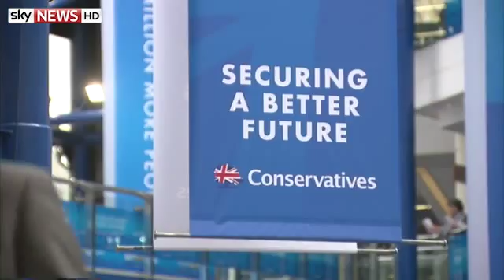Sex Scandal And Defection Hit Tory Conference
The Conservatives have been dealt a devastating double blow after a minister quit over a sex scandal and another party MP announced he was defecting to UKIP.

Cabinet Office minister Brooks Newmark resigned after reportedly sending explicit pictures of himself online to an undercover tabloid newspaper reporter.

His announcement came just hours after Rochester and Strood MP Mark Reckless declared he was joining UKIP leader Nigel Farage's "people's army".

Meanwhile, an opinion poll in the Sunday Mirror and Independent on Sunday suggests Mr Farage is more popular than Prime Minister David Cameron.

Mr Reckless is the second Conservative to defect to UKIP within a month, joining Clacton MP Douglas Carswell.